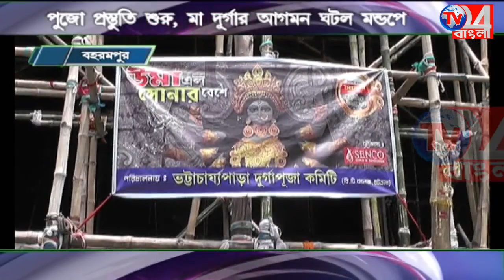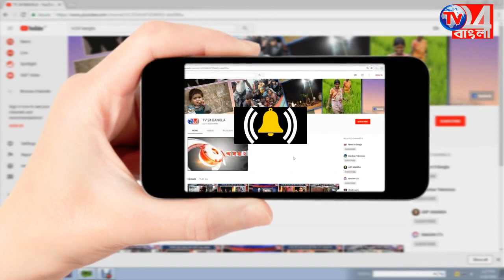পুজো প্রস্তুতি শুরু, মা দূর্গার আগমন ঘটল মণ্ডপে_08.08.2018